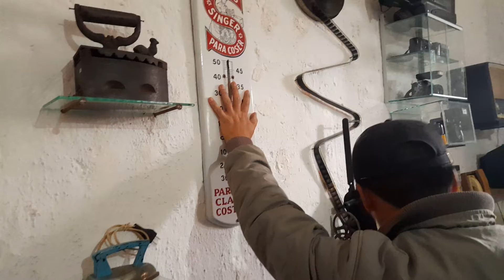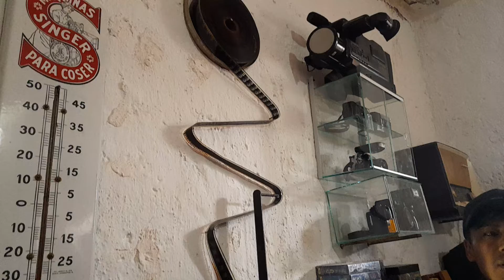👉 Museo Etnográfico "Pencaspampa" Parte II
Lo que hay en el museo 🏛  Etnográfico "Pencaspampa "